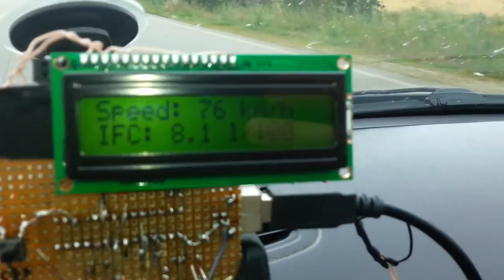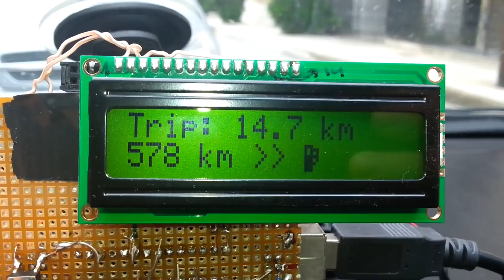LPG Trip Computer (on board test) Tripuino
This is an initial test for the LPG trip computer.